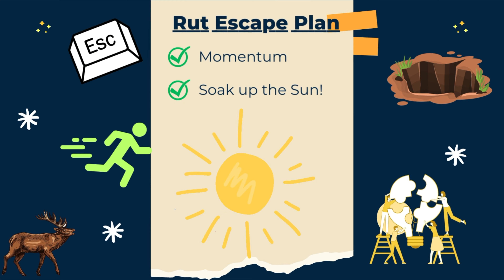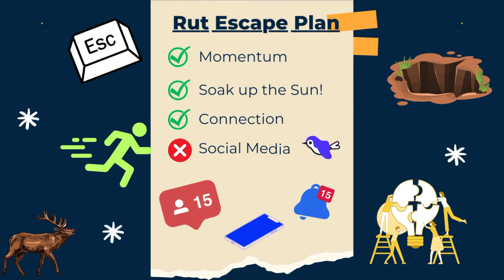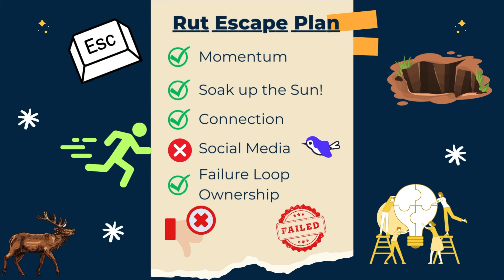Escape the Rut: Tips to Reclaiming Motivation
In this video, I dive deep into a personal chapter where my motivation hit an all-time low, and how I embarked on a journey to pull myself out of it. 🚀 From an 18-mile run to reevaluating my daily habits, I share the actionable steps that helped me find my way back to motivation and purpose.

🏃‍♂️ **What's Inside:**
- A real-life glimpse into the struggles of falling into a rut and the reality of life's unpredictable challenges.
- My "Rut List" strategy for building momentum with small, manageable wins.
- The transformative power of soaking up the sun, inspired by insights from Dr. Andrew Huberman.
- The crucial role of human connection and why reaching out is more important than ever.
- Navigating the pitfalls of social media and its impact on our self-esteem and motivation.
- Embracing failure and taking ownership as key steps for personal growth and moving forward.

📌 **Takeaways:**
This journey is a reminder that it's perfectly human to find ourselves in ruts. But with the right mindset and tools, we can climb out stronger and more focused. I hope my experience sparks inspiration for anyone feeling stuck and searching for a way back to their path.

- **My Gear**: Gear up like me to enhance your journey!
- [Sony Alpha ZV-E10]
- [GoPro Hero 11]
- [Rode VideoMic Go II]

Your support through these links enables me to create more engaging content for you. Thank you for being an integral part of this journey. Let's conquer our ruts and reclaim our motivation together! 💪